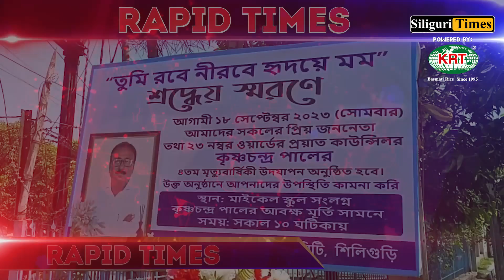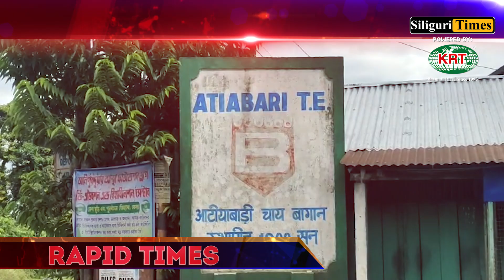Rapid Times - A Glance At Today's Highlights - Bangla (18.09.2023)